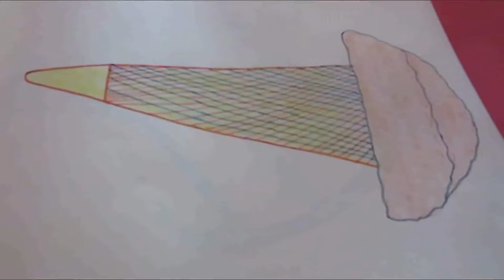தமிழ் - படமும் பெயரும் - 39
இன்றைய class-ல்   தமிழ் - படமும் பெயரும் - 39